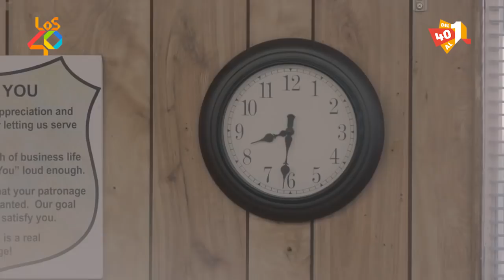Lista de LOS40 04 de agosto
Óscar Martínez repasa las 40 posiciones de la nueva lista de LOS40.